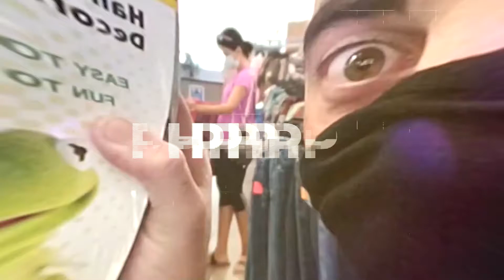Importance of Organization for Reselling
In this episode we discuss the importance of organizing inventory, time, and paperwork for resellers. THis will lead to greater profits and more time.

Purchase PHP Shirts: